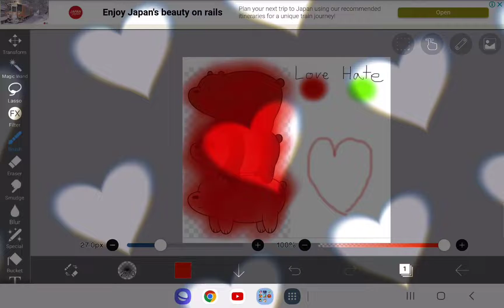Your beauty never ever scared me || We Bare Bears